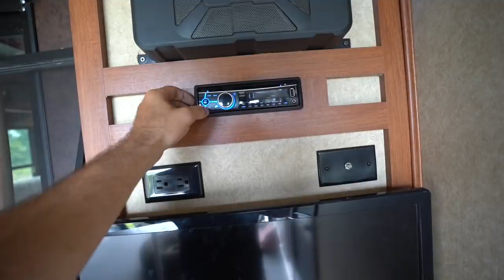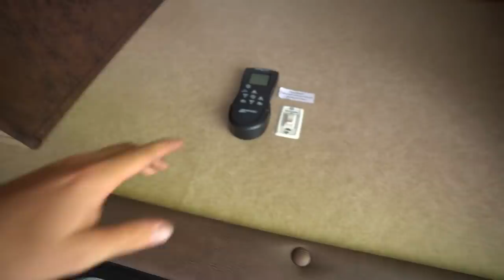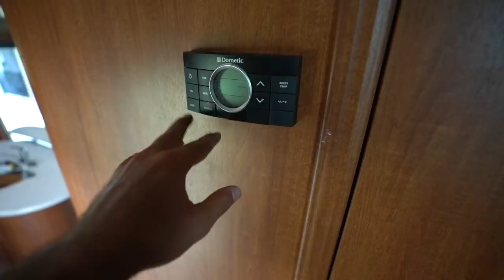Tour Of Our New Hunting Toy Hauler | Hunting Season Is Here